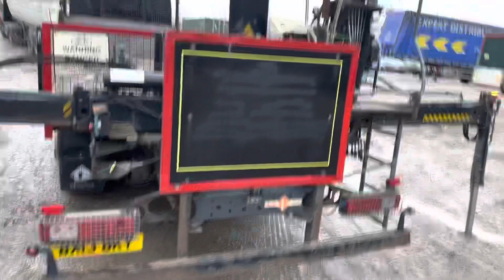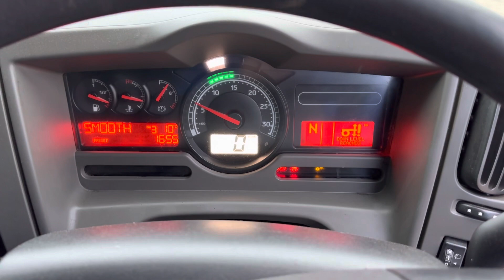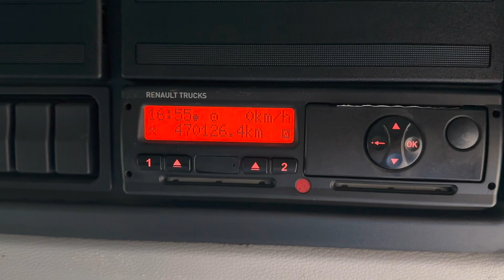Renault 6x2 dropside with crane BX13 BKY